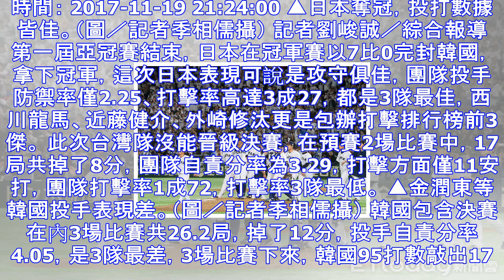亞冠賽／日本包辦打擊前3傑 韓國投最差、台灣打擊低 | ettoday運動雲 | ettoday新聞雲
時間： 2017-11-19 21:24:00 ▲日本奪冠，投打數據皆佳。（圖／記者季相儒攝） 記者劉峻誠／綜合報導 第一屆亞冠賽結束，日本在冠軍賽以7比0完封韓國，拿下冠軍，這次日本表現可說是攻守俱...